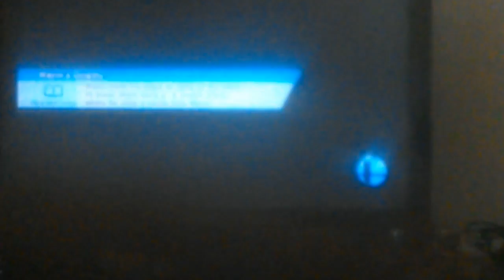Calling Out A Dumbass From A Facebook Group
This weirdo I'm talking about has his head so far up his ass and thinks he's the boss of Nintendo.